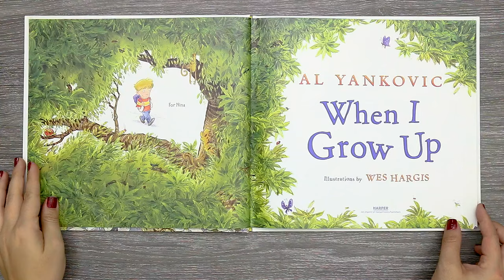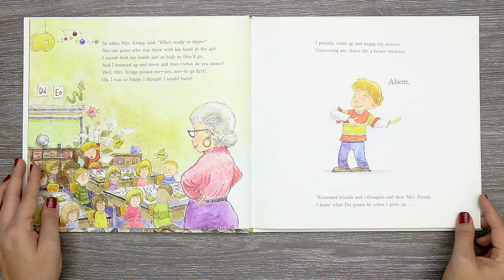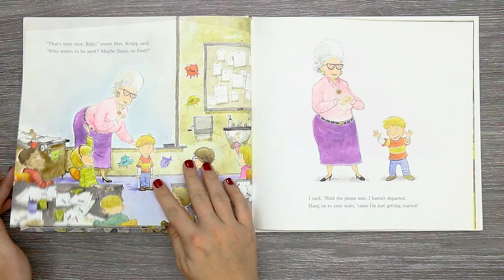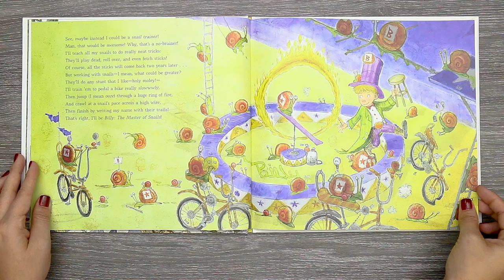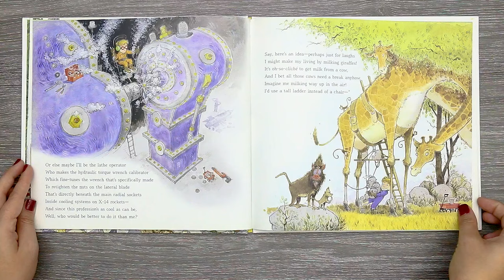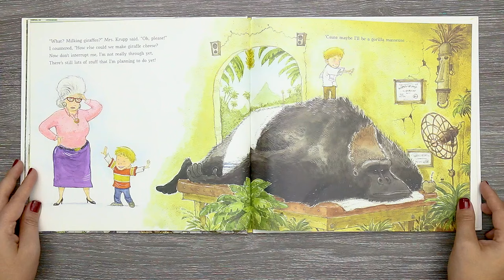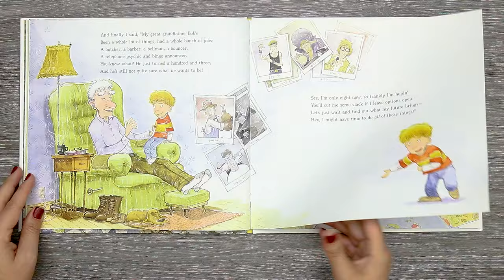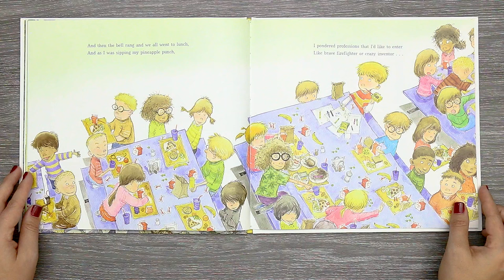When I Grow Up Read Aloud | Kids Books | Read Along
NEW

Title: When I Grow Up
By: Al Yankovic
Illustrated By: Wes Hargis